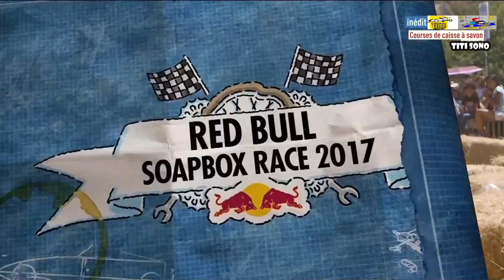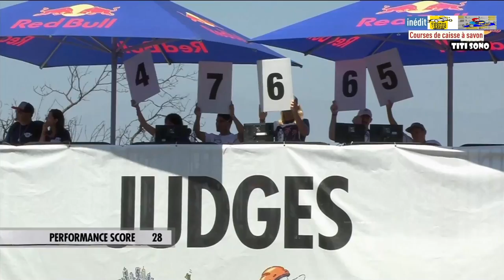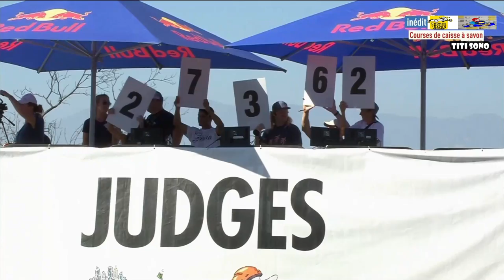TOUR DU MONDE Top Course Caisse à savon // Régalez vous que du délire (Lisbonne Portugal) Part 3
TOUR DU MONDE Top Course Caisse à savon // Régalez vous que du délire ( Suisse Belgique) Part 3
Une caisse à savon, aussi appelée une boîte à savon ou en québécois un tacot, est un véhicule sans moteur qui se déplace par la seule force de la pesanteur